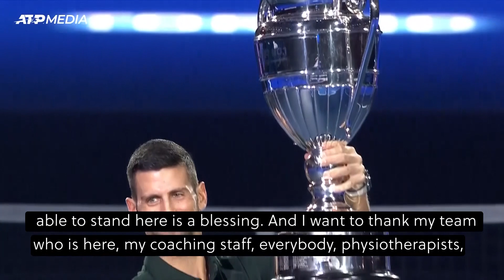Novak Djokovic secures year-end World Number 1 for record eighth time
Novak Djokovic received his trophy on Monday after securing the year-end No. 1 ranking for a record-extending eighth time.

Djokovic needed only one match win at the ATP Finals to be sure of keeping the top spot and the 24-time Grand Slam champion secured it in his opener, beating Holger Rune 7-6 (4), 6-7 (1), 6-3 in a match spanning more than three hours on Sunday and into Monday morning.

On Monday afternoon, ATP president Andrea Gaudenzi presented Djokovic with the trophy for his achievement. Djokovic then posed for pictures with his team of coaches, physical trainers and family members.

“It’s obviously the crown of the season, finishing the year as No. 1 in the world is a dream of every tennis player,” Djokovic said. “It’s one of the most difficult things to do in our sport. Winning Grand Slams and being No. 1 in the world are probably the pinnacles of the sport.

The 36-year-old Djokovic had already moved ahead of previous record holder Pete Sampras (six years at No. 1) two years ago.

Carlos Alcaraz took the honor last year.

But Djokovic bounced back this year by winning three of the four major titles and finishing runner-up to Alcaraz at Wimbledon.

“This is a tremendous success and achievement and I’m very proud of it,” Djokovic said.

Djokovic next faces home favorite Jannik Sinner of Italy on Tuesday.

The top two finishers in each four-man group advance to the semifinals.